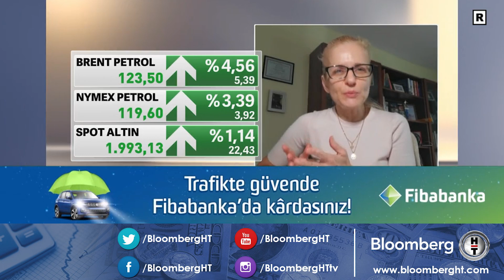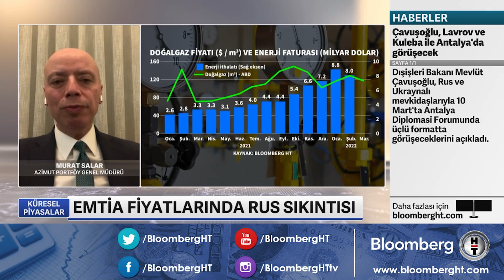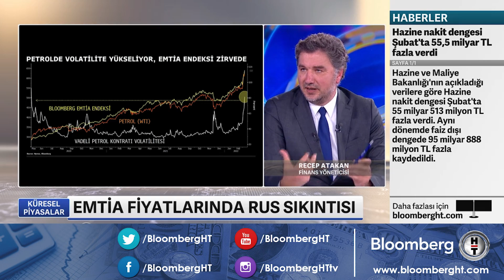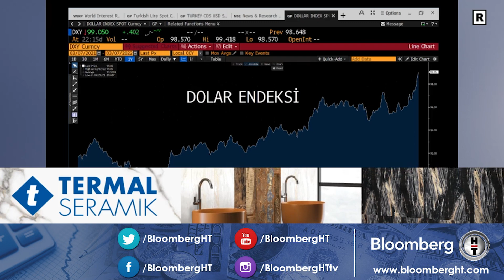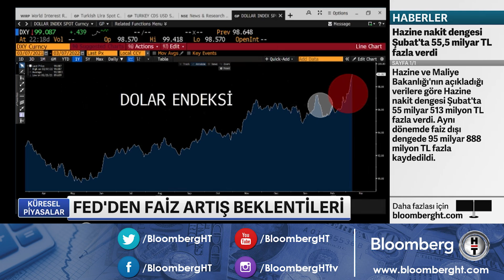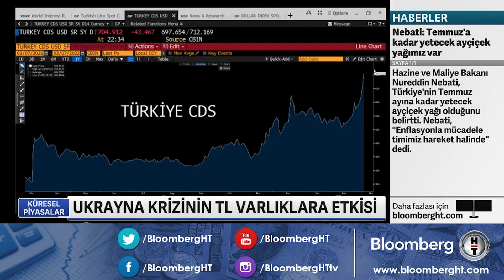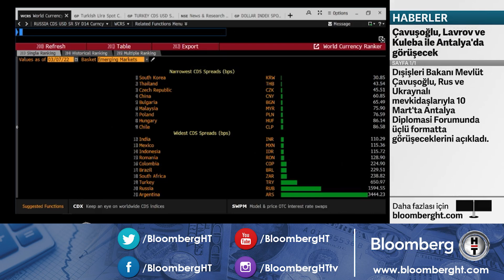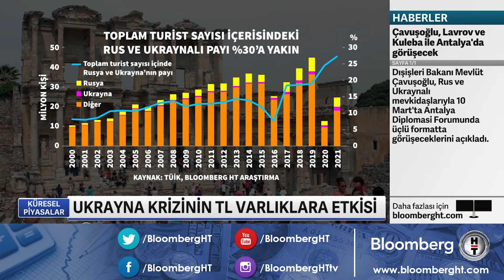Emtia Fiyatlarında Rus Sıkıntısı | Küresel Piyasalar - 07.03.2022